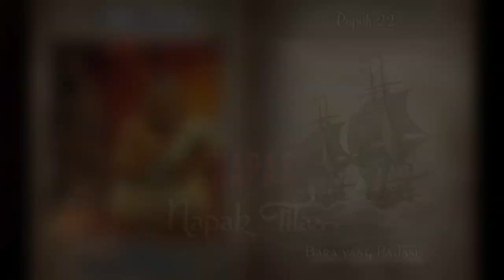SABDA PALON || Pupuh 22 - Bara yang Padam 4 ( Keluar dari KAMBOJA)